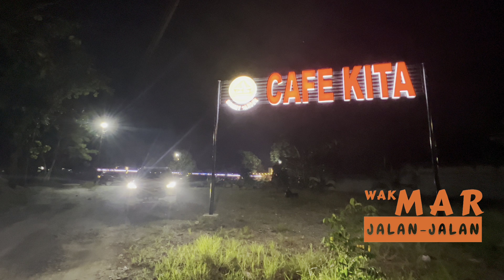Wak Mar ke BINJAI‼️CAFE KITA BINJAI - WAK MAR JALAN JALAN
SUASANA MALAM di CAFE KITA BINJAI - suasananya BINTANG LIMA, wajar VIRAL